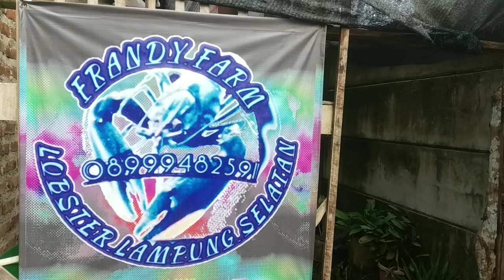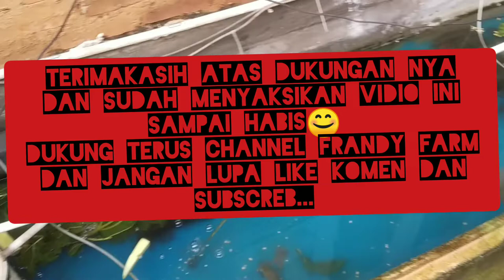tips cara menjernihkan air kolam dan mempercepat pertumbuhan burayak lobster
Selain dapat membantu menjernihkan air kolam pasir laut jga mengandung komponen calsium (Ca²+)
yang berasal dari organisme laut seperti karang laut dan tulang2 ikan mati...
maka dari itu pasir laut dapat membantu mempercepat pertumbuhan burayak lobster agar cepat besar dan sehat.